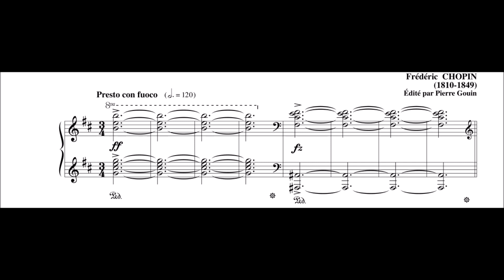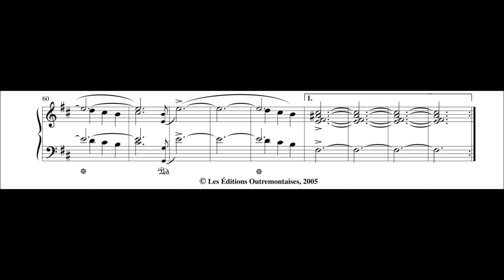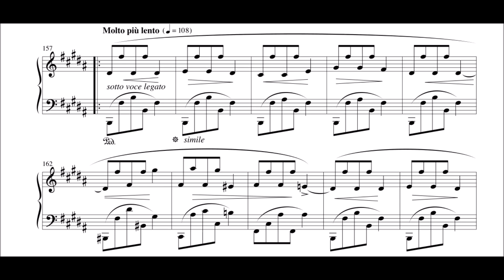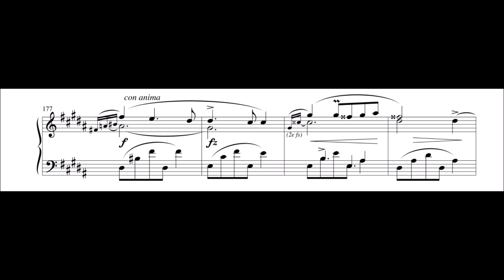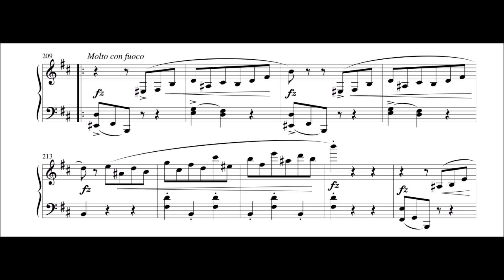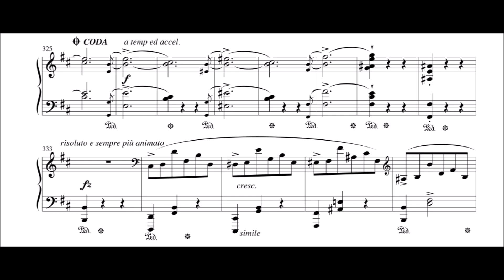Chopin - Scherzo No. 1 in B minor, Op. 20 - Cyprien Katsaris Piano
Chopin (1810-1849) composed this turbulent piece from 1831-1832. The slower section in the middle uses an old Polish Christmas song, "Lulajże Jezuniu." It is one of the more difficult pieces that Chopin wrote.

Cyprien Katsaris (b. 1951) recorded much of Chopin's music between the labels Sony and Teldec. This recording is from a Teldec album. One of the things I like most about Katsaris is how he sometimes takes a different approach on repeated passages.